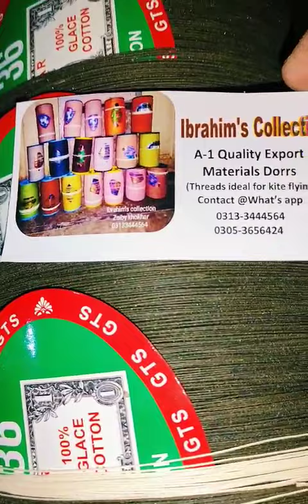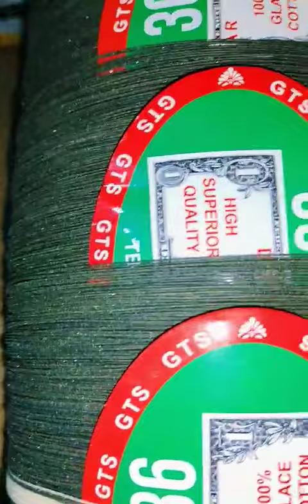customersatisfaction vlog customersatisfaction indian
25# 35# dorren available